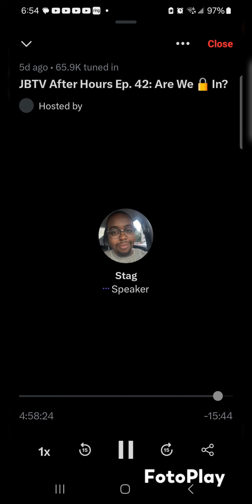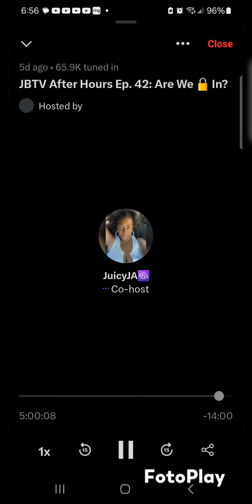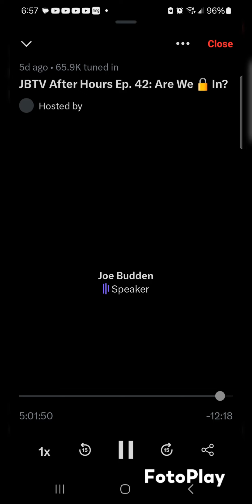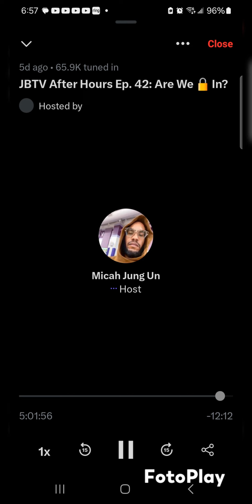Joe Budden says Drake best music is behind him | Is drake done